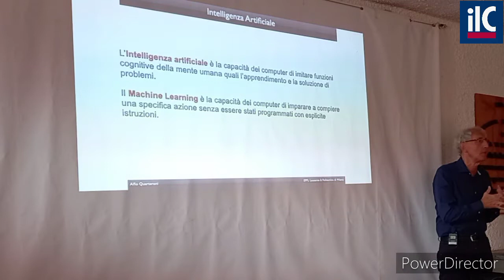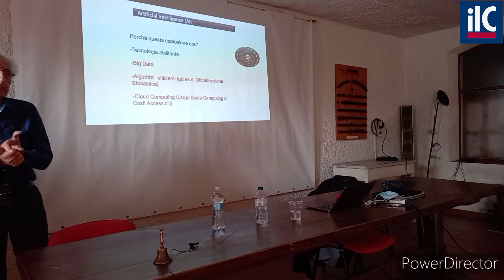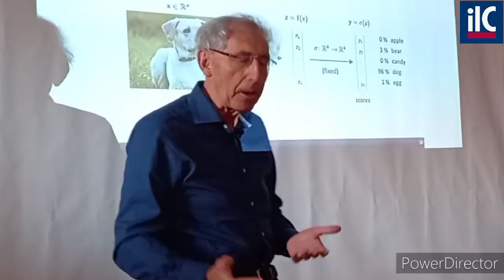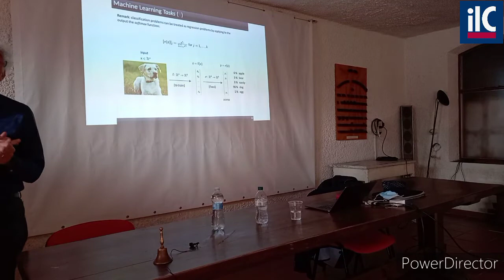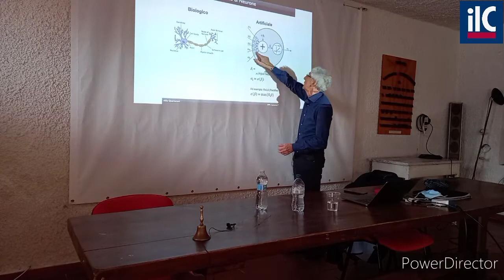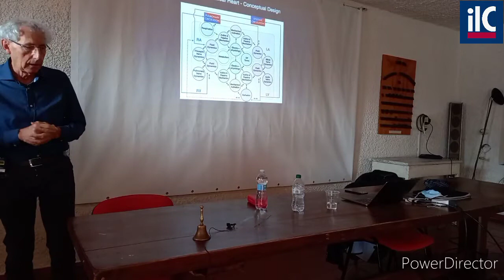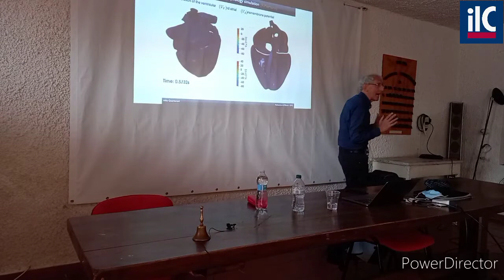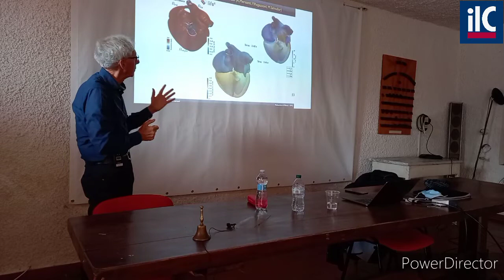19 Novembre 2021